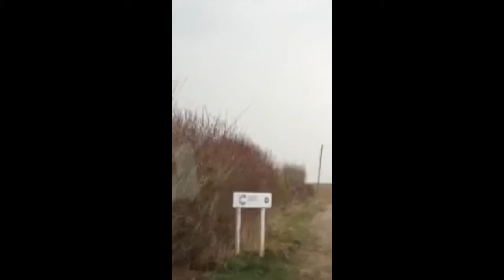Getting to Grantham